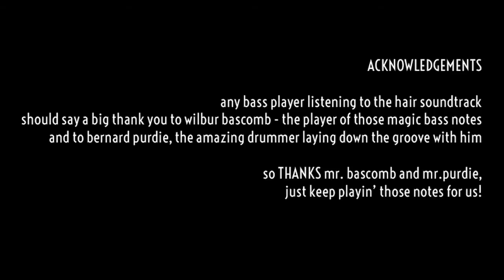wilbur bascomb // hare krishna // dig that bass cover // bass track only version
Get Goodies from Dig that Bass for zero or more bucks here (Vulfpeck, Scary Pockets, Hair OST transcriptions and walking bass exercises for 12 keys):

COVER - BASS ONLY VERSION

You know, whenever Hair soundtrack hits my playlist, I just stop, sit down, and listen.

That sound, that feel, that taste ... simply perfect. For me, it is really old-school bass playing at its best - a P-bass, an Ampeg B15 and a hell of a musician, Wilbur Bascomb. Yeah, sure, Galt MacDermot wrote great music, but who made it groove? ;)

So, last time Hair hit my playlist, I decided to have a go on Hare Krishna, and transcribe it - and i have done it, and it was great fun, and as usual, the transcription gave me great insights, and tons of stuff to learn. Now I'll share it with you. Here are two performance videos of myself playing Hare Krishna - one with the full song, and one bass only version! The bass was simply plugged into my LMK 250, with the EQ flat, then on the computer I duplicated the recorded signal - I added an VST producing some vintage bass amp sound to one signal, then I mixed it together with the dry version.